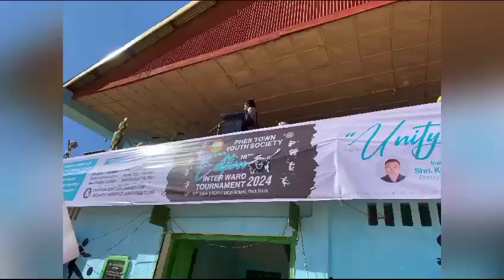Phek Town Inter Ward Tournament 2024